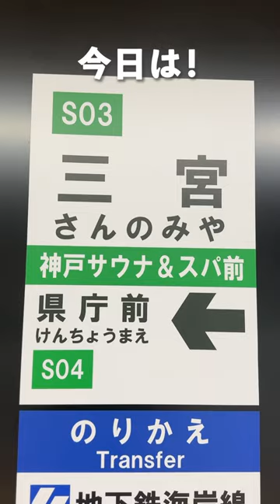推しを好きになったきっかけ💛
及川光博さんのツアー5回目。
神戸に行ってきました〜！
神戸といえば〜…神戸尊😍🫶

撮影     iPhone14Pro